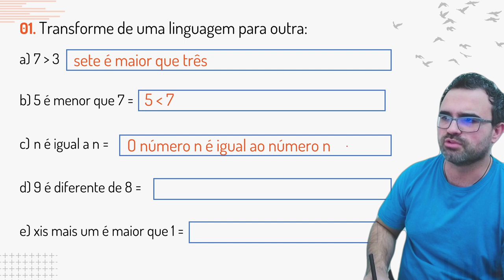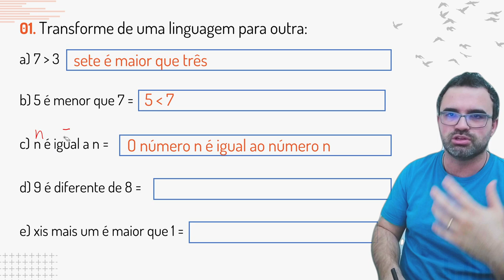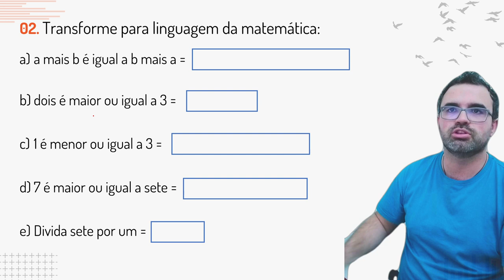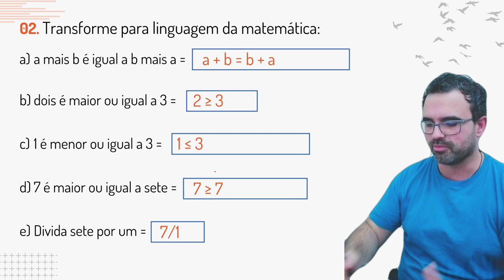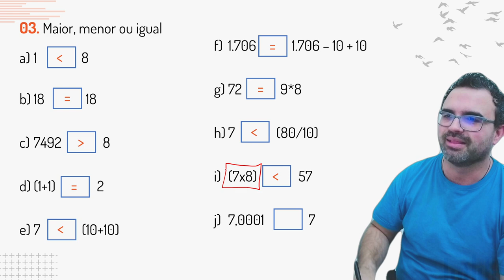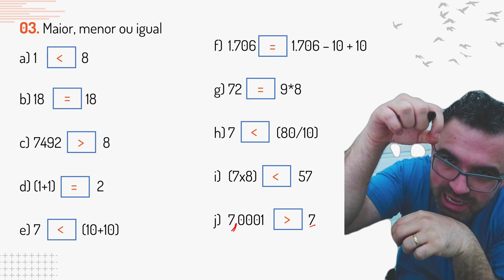Matemática do Saber #007 Relação de Ordem